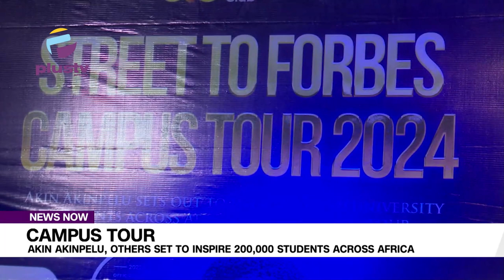Campus Tour Akin Akinpelu, Others Set To Inspire 200,000 Students Across Africa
As part of measures to kindle a spark of ambition and resilience in the African youths, not less than 200,000 students from 10 prominent universities and 4 institutions in Africa are set to be inspired through the much anticipated street-to-Forbes campus tour.